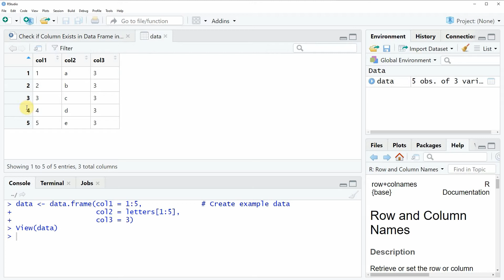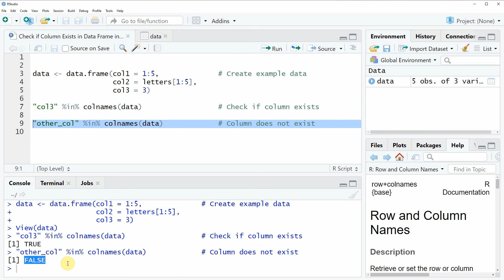Check if Column Exists in Data Frame in R (Example) | Find Variable Name in Data Table or Matrix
How to check whether a column name exists in a data frame in the R programming language. More details
R code of this video:

data ‹- data.frame(col1 = 1:5,              # Create example data
                   col2 = letters[1:5],
                   col3 = 3)

"col3" %in% colnames(data)                  # Check if column exists

"other_col" %in% colnames(data)             # Column does not exist